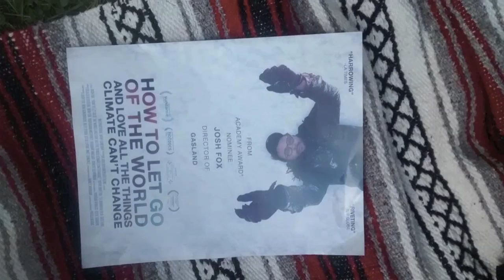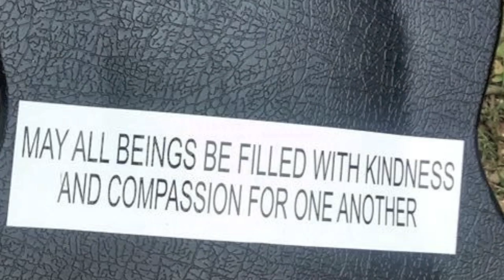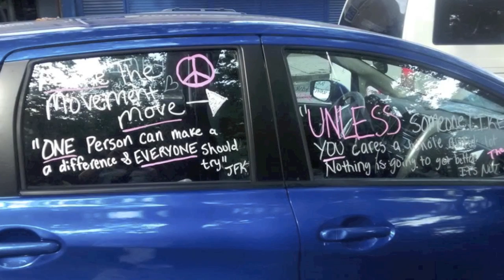SEPTA No Fracking In Our Communities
A series of actions to stop extractive economies in Philadelphia.